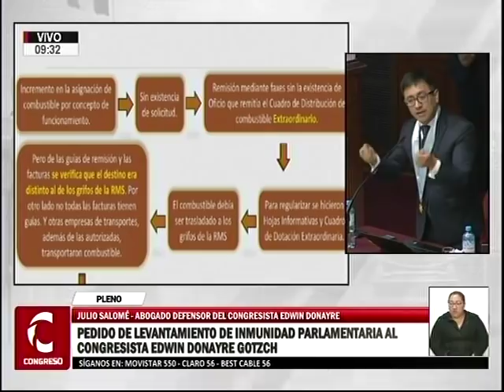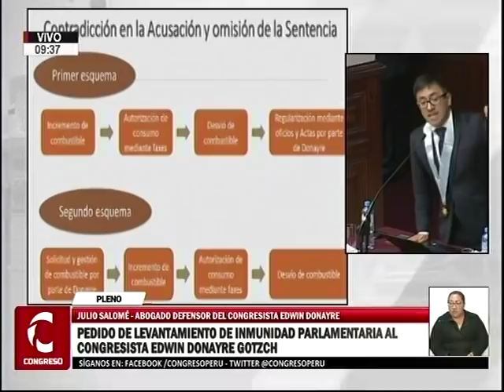Sesión del Pleno 1/20 (02/05/19)